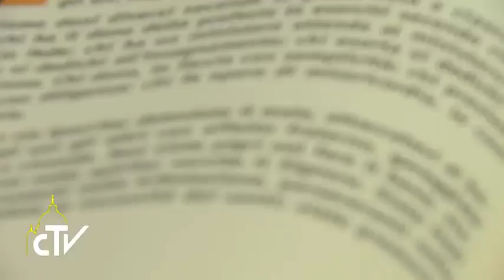Thánh lễ tại nguyện Marta, 07.11.2017: Nếu đánh mất khả năng yêu thương, bạn sẽ đánh mất tất cả